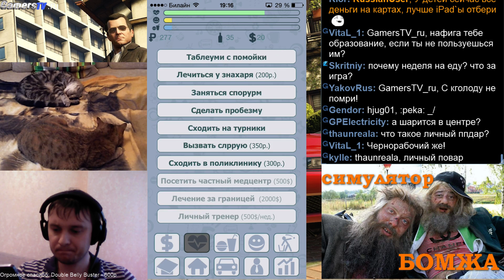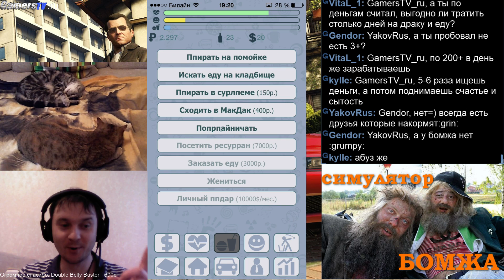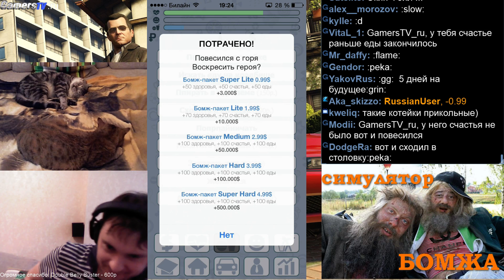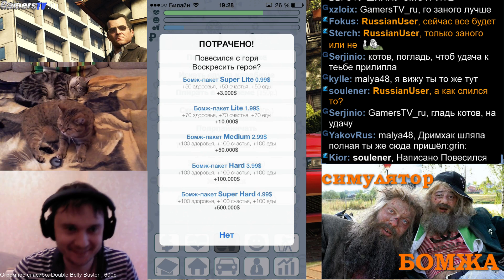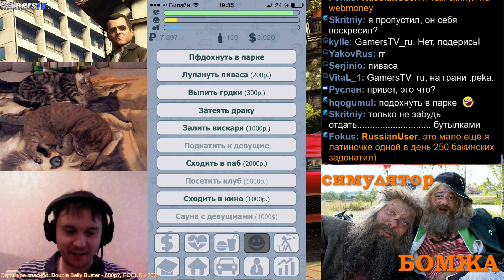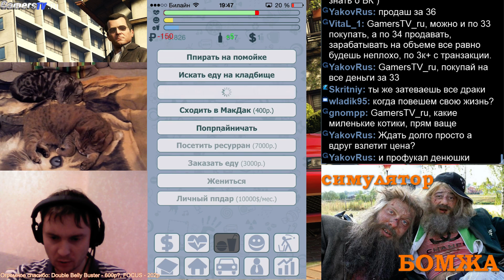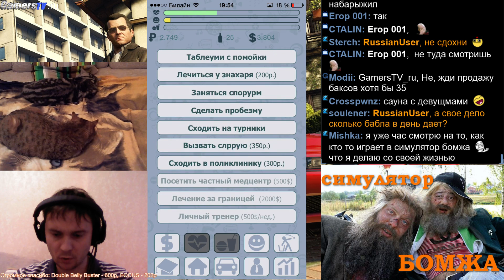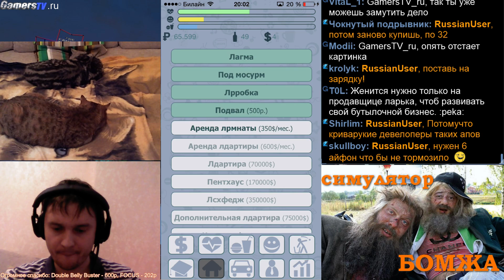Симулятор БОМЖА часть 2